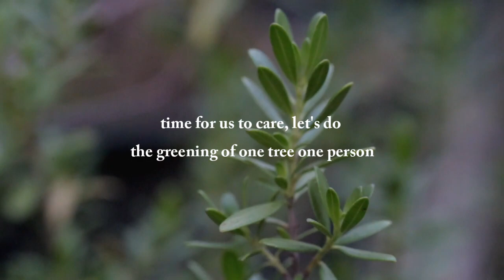CANGKOK SANTIGI SOLUSI CARA MERAWAT BUMI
budidaya tanaman hal yang terkecil untuk merawat bumi yang sudah semakin tua. kebetulan santigi karang di rumah sudah sangat tinggi besar. Mari kita perbanyak geeesss.